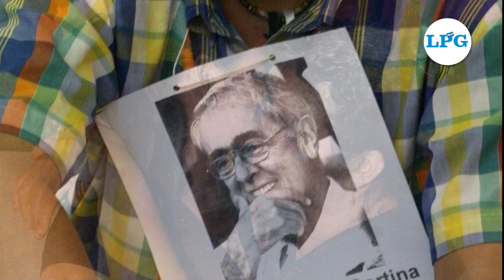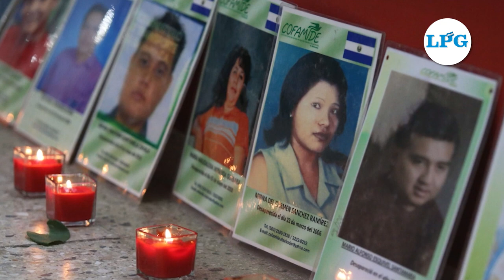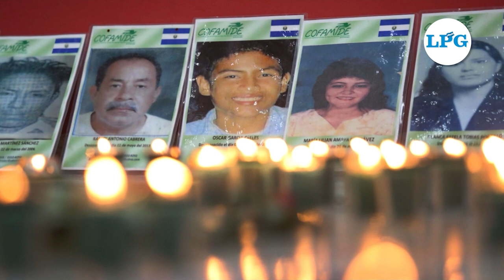Voces Valientes Heli Hernandez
¡Bienvenidos a "Voces Valientes de la Prensa Gráfica" en nuestro videopodcast!

En este episodio, nos sumergiremos en un tema crucial y preocupante: las desapariciones en El Salvador. Acompáñanos mientras nos adentramos en las profundidades de esta problemática junto a un  invitado muy especial, Heli Hernández de Probusqueda.

¿Cuáles son las causas detrás de las desapariciones que lamentablemente continúan registrándose en El Salvador?

¡No te pierdas esta importante conversación! Únete a nosotros para aprender, reflexionar y ser parte del cambio en "Voces Valientes de la Prensa Gráfica".